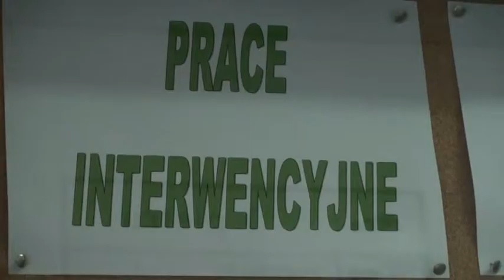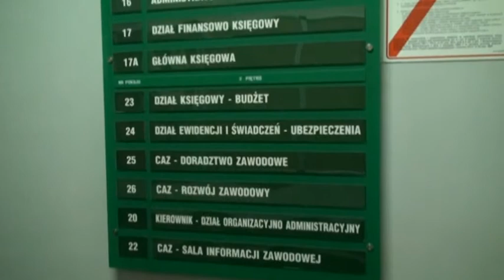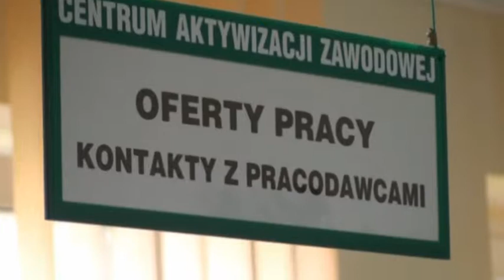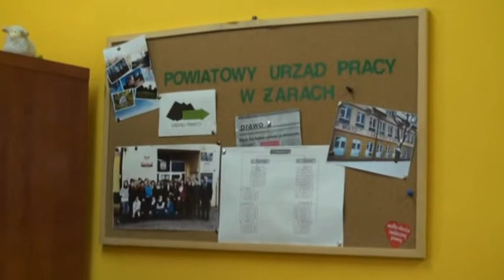Powiat Żarski: Bezrobocie w Powiecie (dane za czerwiec 2011)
Ponad 4 tysiące osób bezrobotnych zostało objętych aktywnymi formami przeciwdziałania bezrobociu. To najwięcej w Województwie Lubuskim, gdzie łączna liczba takich osób wyniosła ponad 10 tysięcy. -- 1/3 wolnych miejsc pracy jest w Powiecie Żarskim -- podsumowuje Starosta Żarski Marek Cieślak.